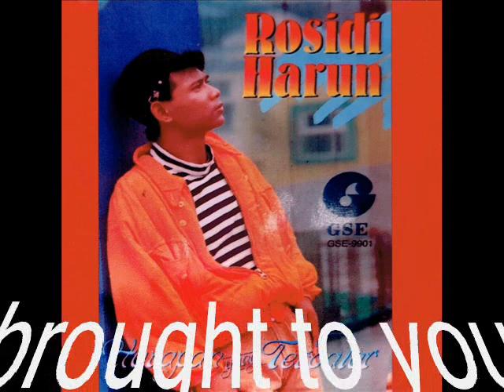rosidi harun _ mutiara asli (1991)